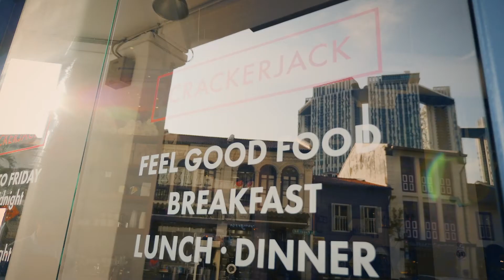Zac @ Crackerjack - A mixologist's life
A profile piece about the mixologist at Crackerjack restaurant & Bar.
The video was done for a bit of fun as it was our favourite hangout downstairs. We had a free couple of days and the restaurant was so nicely designed I had to capture it.

Director: Daryl Burney
DOP: Daryl Burney
Editor: Bev & Ting Ting

Shot on GH5 (Pre VLog) with Voigtlander 17.5mm .95 lens.